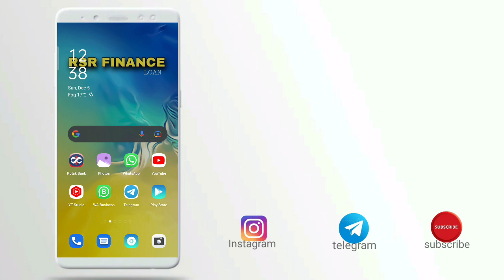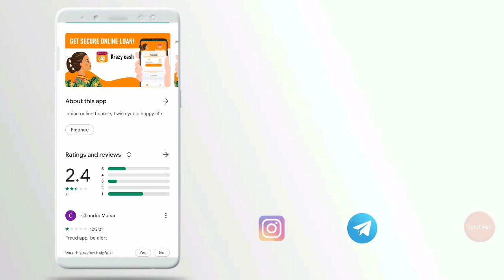5k loan instant approval without income proof new loan app fast loan for college students loan